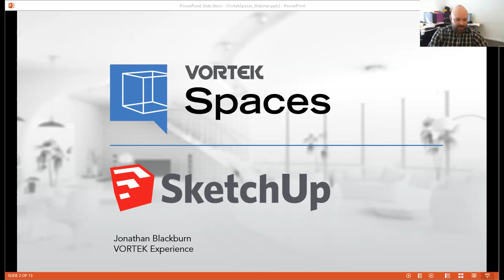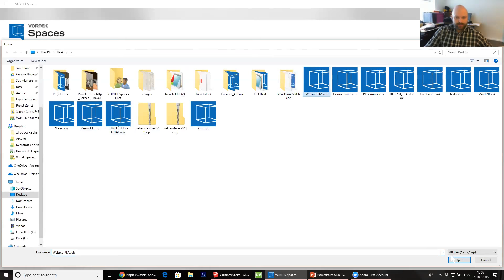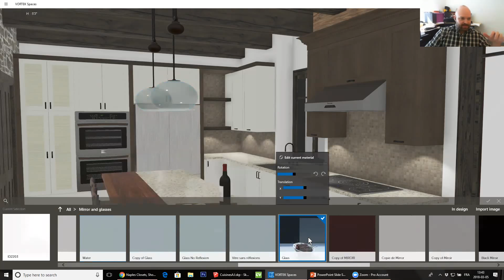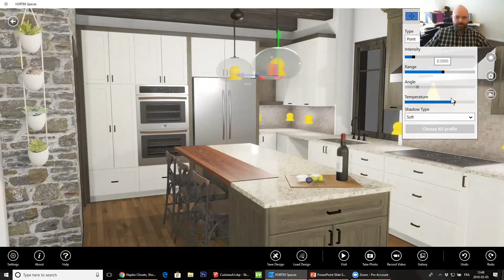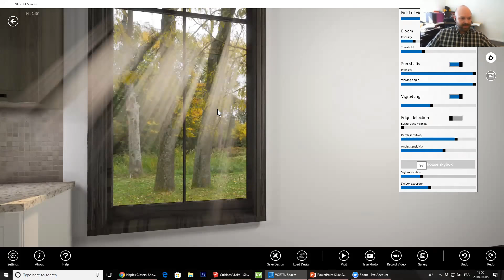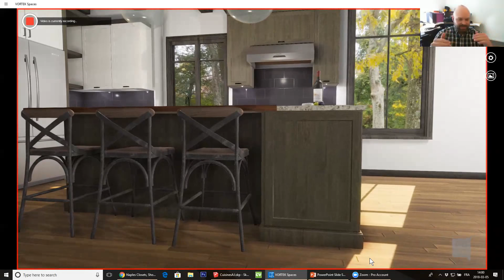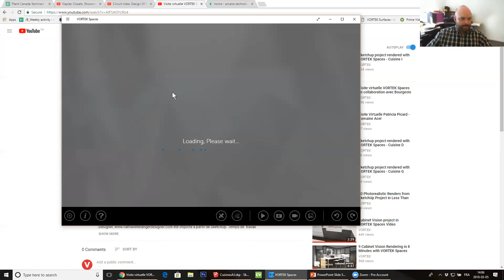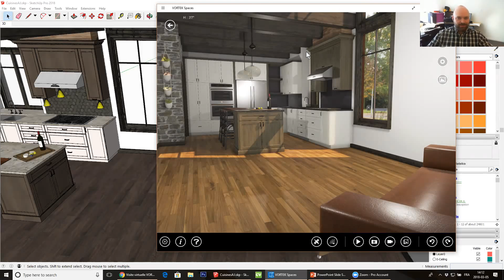SketchUp to VORTEK Spaces Webinar March 5th 2018